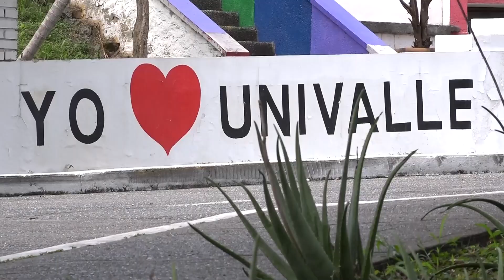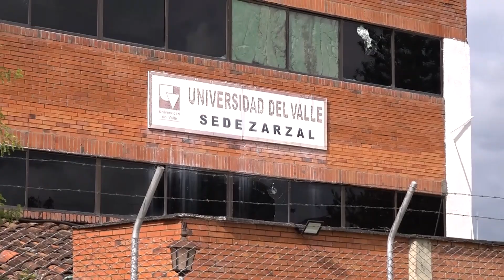“Este es el sistema de regionalización más fuerte de las universidades públicas del país” 💪🎓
💬 El Vicerrector de Regionalización de Univalle, Jaime Alberto Caycedo, conversó en CharlasenlaU sobre el impacto de Univalle en la región🌎. Desde su experiencia como líder estudiantil, docente y ahora directivo universitario, el profesor Caycedo cuenta cómo el modelo de regionalización impacta en los proyectos de vida de los jóvenes de los municipios del Valle de Cauca y el norte del Cauca. 🎓

 ¡No te pierdas esta conversación sobre el compromiso de la Univalle con el territorio!✍️